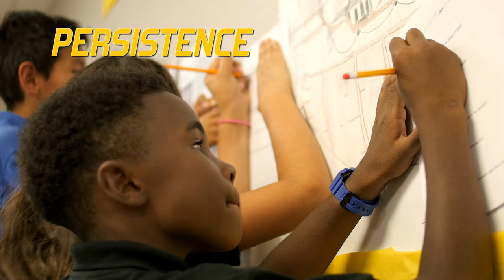Champion Schools - South Mountain Campus Splash Video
Champion Schools is a charter school system in Arizona with a focus on sports development. This is the South Mountain campus splash video.